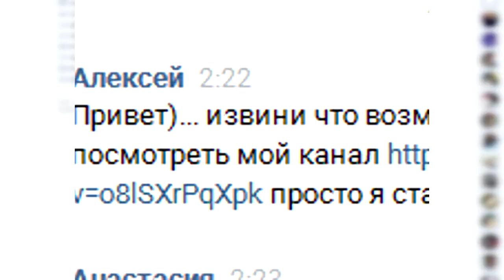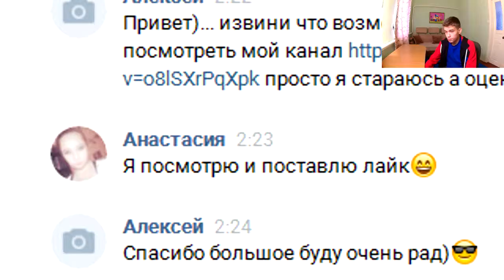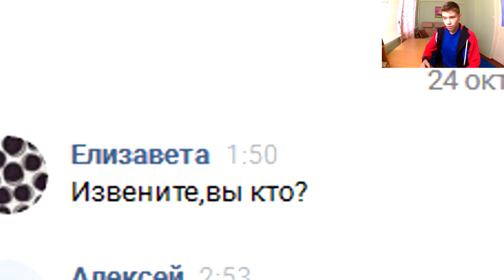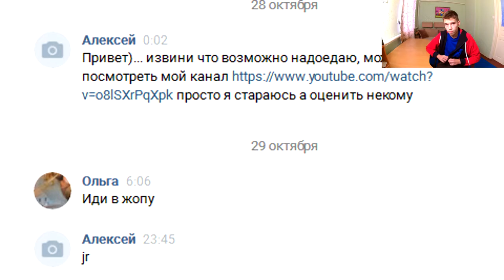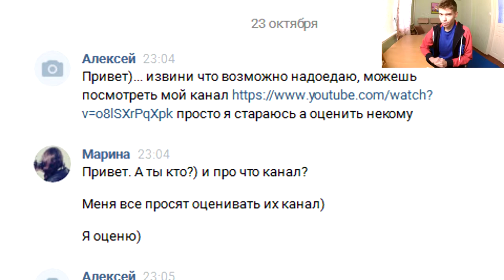ЧИТАЮ СООБЩЕНИЯ - XD - AllexGO